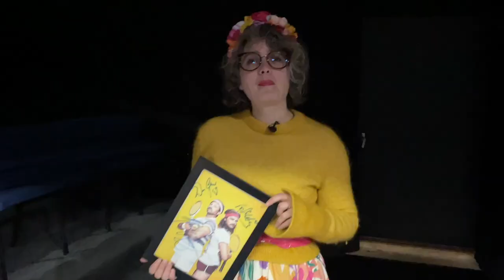Smid dit panser - Baggården danser!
Rank ryggen og bliv blød i knæene: Foråret byder på tre danseforestillinger med gys, løgne og indædte rivaler.

The Youtuber (The Nordic Beasts og Dansehallerne) spiller tirsdag d. 9. og onsdag d. 10. januar.
Med Dansehallerne som co-producent har den finske koreograf og danser Noora Hannula skabt en absurd og gribende online og live danseforestilling. The Youtuber leger med den oplevede virkelighed på de sociale medier og udforsker, hvad det kræver at udleve drømmen som youtuber – udført med den ekstreme kropslighed og humor, der kendetegner Hannulas værker.

Stol (sART Danseteater og Teater Momentum) spiller onsdag d. 31. januar til lørdag d. 3. februar.
En forestilling, der stiller skarpt på tilliden i samfundet og i privaten. Vi vil vise kroppen – den eksplosion af følelser, som er inde i vores krop – når vi mærker tillid eller mangel på samme. Vi vil udforske emnerne tillid, mistillid, kontrol og løgn sammen med publikum og kunstnerne på projektet.

Tennis (Don Gnu) spiller torsdag d. 18. og fredag d. 19. april.
DON og GNU er tilbage i deres livs form og tager os med på en actionfyldt, sveddryppende og poetisk jagt på sandheden om ægte kampånd. Med slapstickkomik og rørende dans forsøger de to antihelte, i bedste DON GNU-stil, at vikle sig ud af det net, de selv har fået rodet sig ind i.

Mere BaggårdTeater?